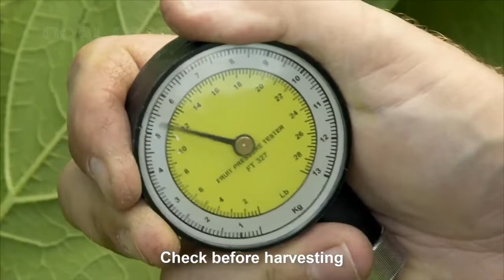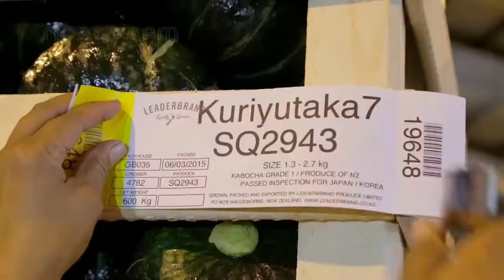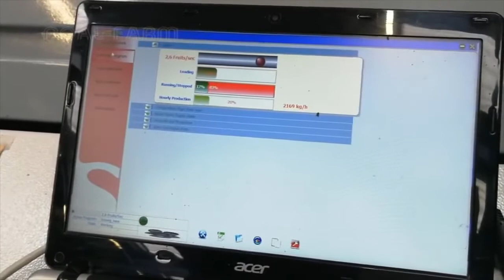Amazing Agriculture Technology: Harvesting Pumpkins, Squash and Sunflowers